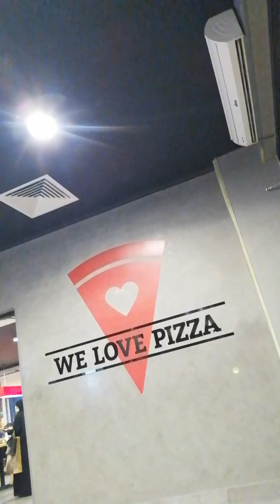prank sa tropa while jogging🤣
tropa prank habang nagjojogging🤣🤣🤣
pls.. watch hangang dulo..